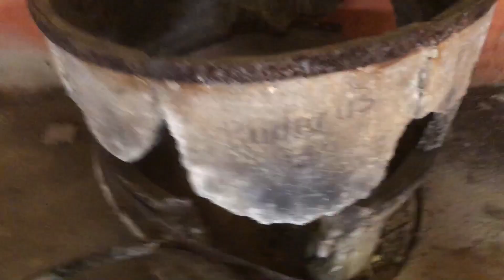Atlantic Wall Widerstandsnest 286 “Golfzang” near Scheveningen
Widerstandsnest 286 “Golfzang” in the Meijendel nature parc, close to Stützpunktgruppe Scheveningen. The position is not easy to find. It consists of mostly logistic bunkers. When I entered the kitchen bunker, it seemed the Germans just had left in a hurry.😳